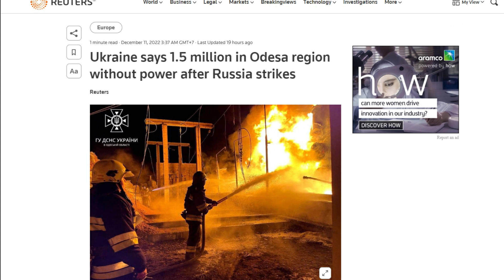เหลือแต่ซาก! ผู้นำยูเครน เผย เมือง "บัคมุต" ถูกทำลายยับ กว่า 1 ล้าน คนไม่มีไฟฟ้าใช้